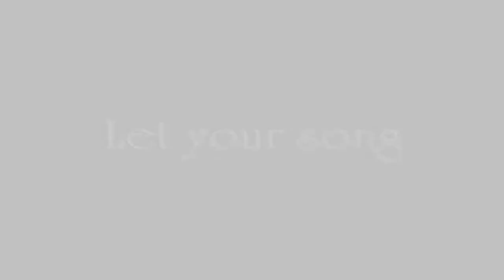【巡音ルカ】 Let your song 【再アップver】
Sieg Luka!!!